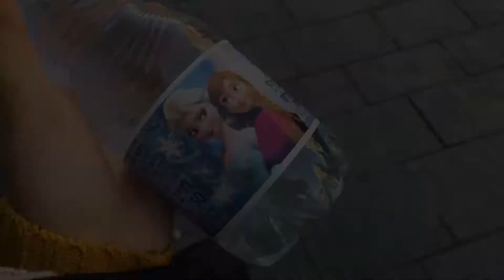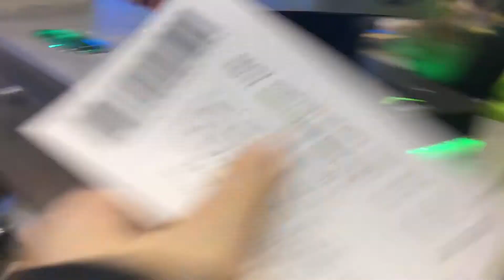Vlog: Баскетбольный матч и мир во всем мире | Sasha Kirman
ГДЕ МЕНЯ НАЙТИ?↓
Snap: alexaveksler